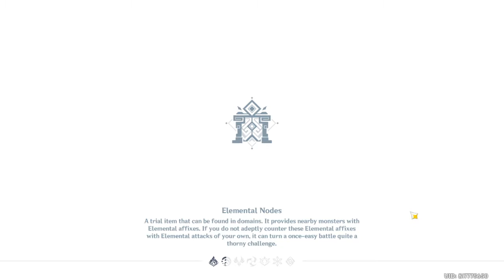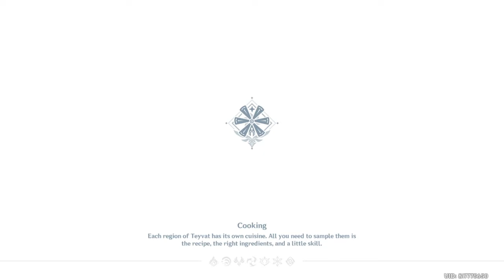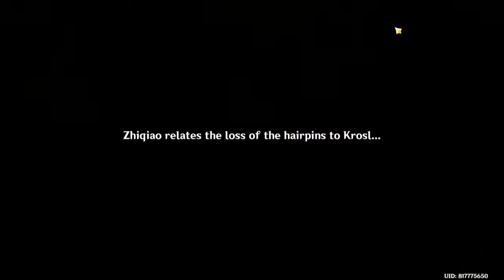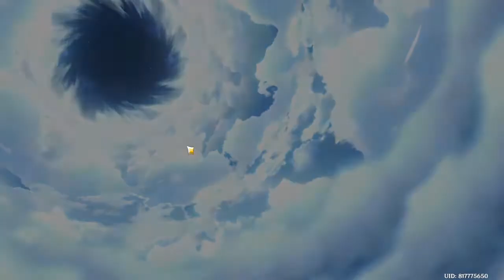Genshin Impact | "Yanfei: Blaze of Legal Brilliance"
Yanfei is a legal consultant considerate of both reason and humanity in her work.

This sincere young lady with the blood of an illuminated beast running through her veins lives a life of joy, but not in excess.